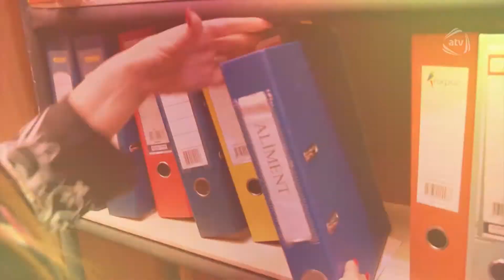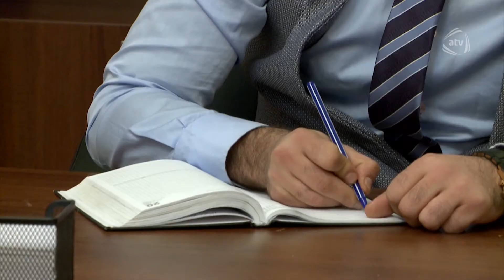Qanunla biz (25.01.16)